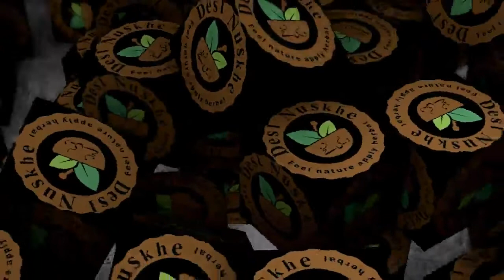Sardi ke mosam main doodh pilane wali maon ko keya karna chahiye jis se bache mehfooz rahen?